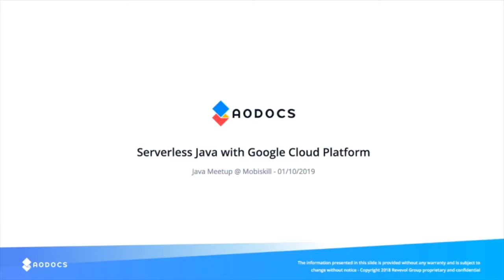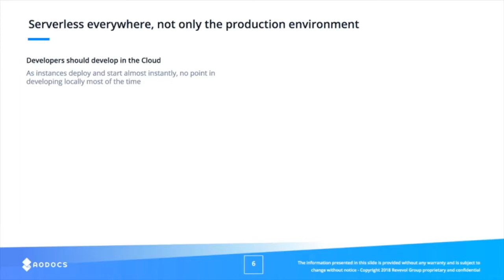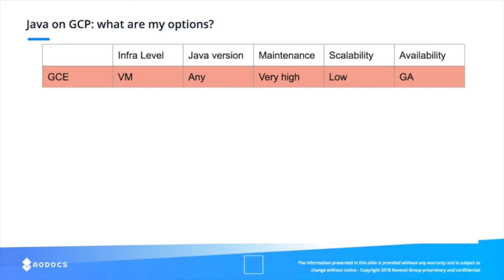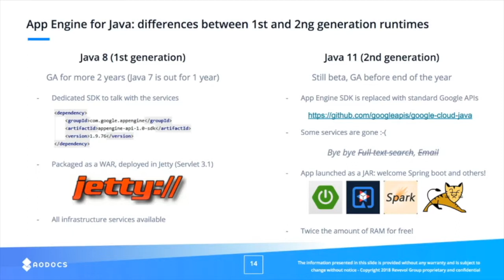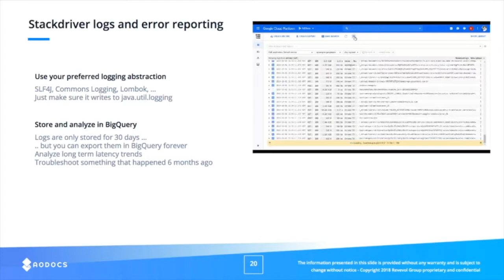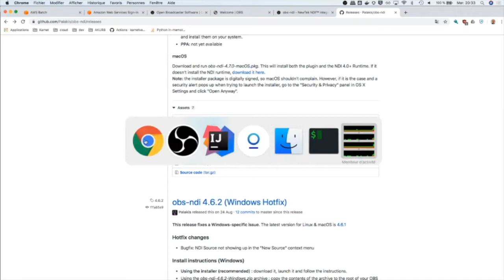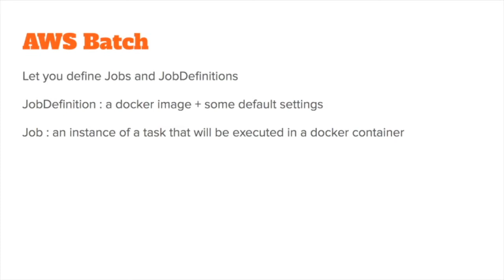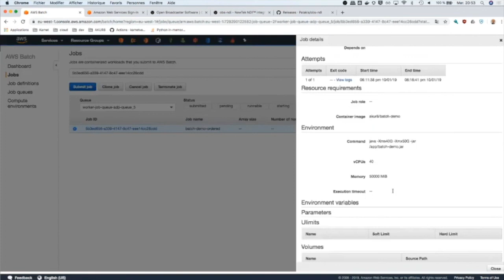MOBITALKS JAVA #2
Voici un récap' des présentations faites par Clément Denis (CTO AODocs) et Jean-Marc Leoni (CTO Akur8) lors de notre dernier Mobitalks Java !